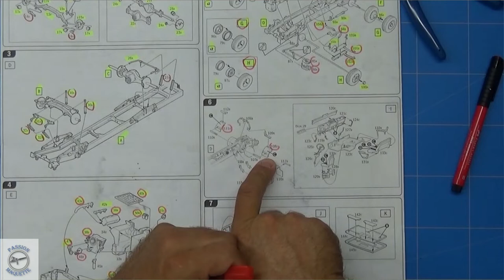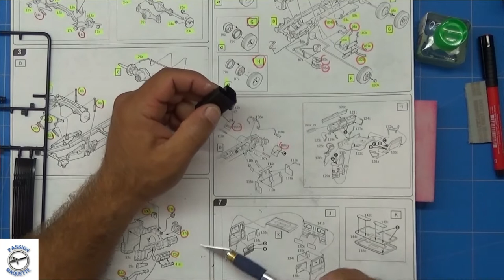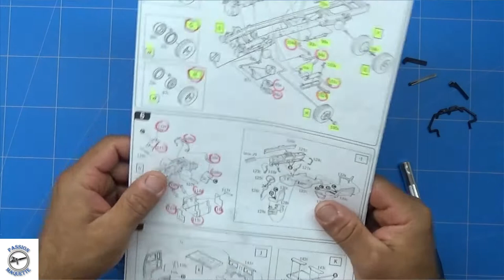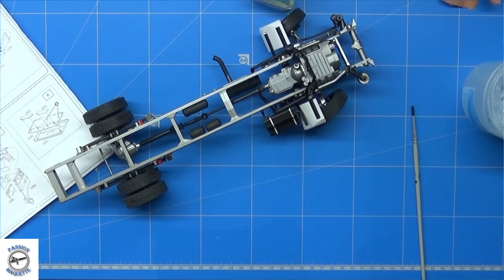#04 ivéco Magirus DLK26-12 de chez italeri